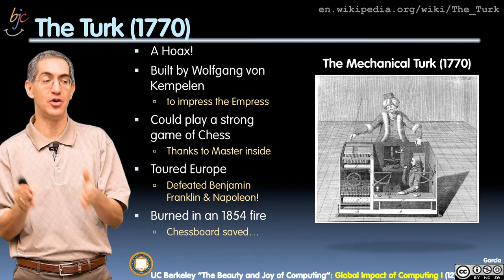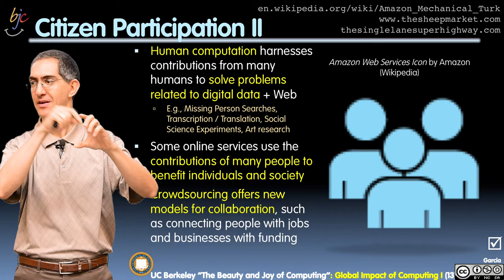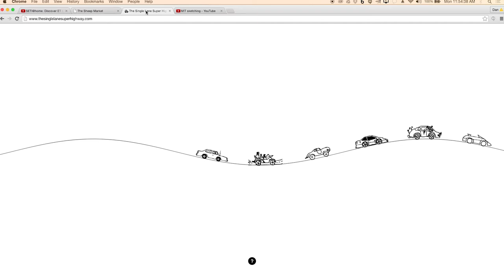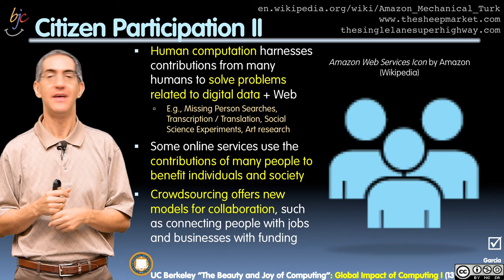[BJC.2x] Global Impact Part 4 : Citizen Participation Part 2